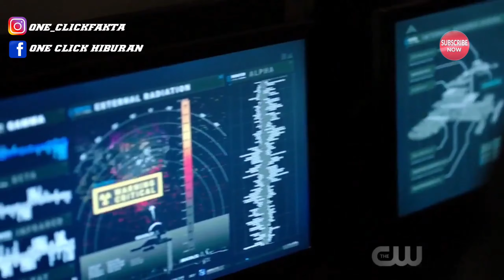ALUR CERITA FILM THE 100 2017 SEASON 4 EPISODE 11 RECAP FILM REVIEW FILM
One Click menyajikan informasi berupa kumpulan Kejadia dan fakta di balik peristiwa tren/viral, unik dan Aneh di dunia. Konten ini adalah konten yang memiliki Komentar orisinal dan sarat nilai pendidikan. Video Kompilasi ini telah melewati berbagai riset dan pengolahan Data berupa foto, video dan berita dari berbagai sumber Yang dikemas dengan cara hitung mundur dan atau acak.